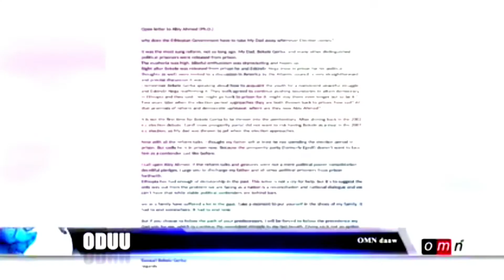ODUU IJJO AMA NUGAAE DAWAdha